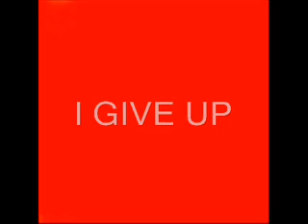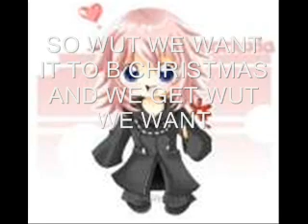organization XIII chibi Christmas Party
its not christmas but wuteva

Copyright goes to all respectful owners. song and  kingdom hearts are not owned by me they are all owned by their owners.